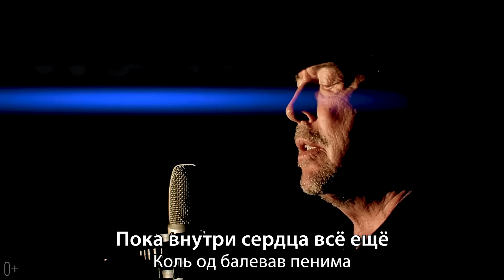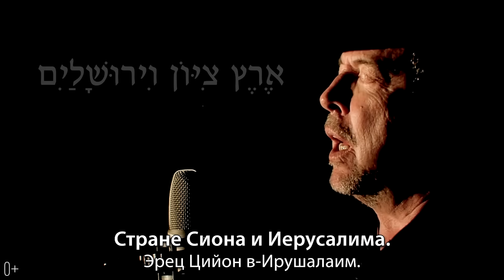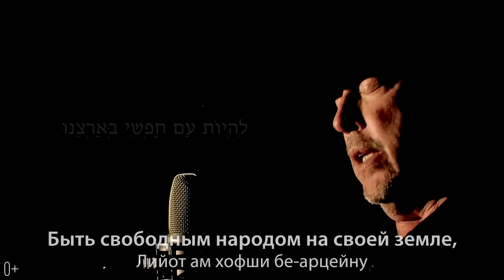Гимн Израиля в исполнении Андрея Макаревича.